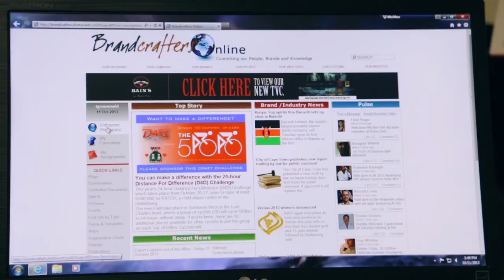OpenText Customer Success Story : Distell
Wouter van den Heever from Distell describes the 10-year ECM journey of the South African company and how OpenText solutions support business growth.

 "The biggest benefit of Enterprise Content Management (ECM) is productivity. You can now work anywhere - from your laptop, tablet or mobile phone."
 Wouter van den Heever, ECM manager, Distell